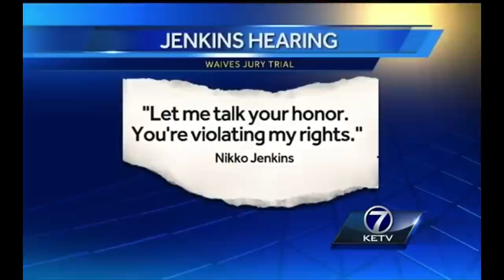8 Terrifying Courtroom Moments Caught on Tape